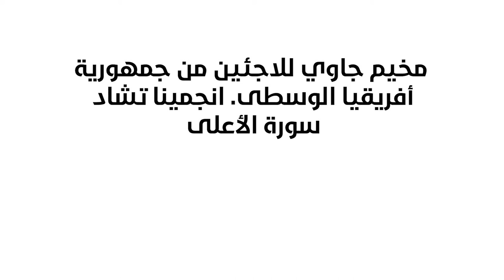Refugees in A'Djamin Chad. Surat Al Aala | Dr. Hany El Banna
مخيم جاوي للاجئين من جمهورية أفريقيا الوسطى. انجمينا تشاد. سورة الأعلى. Gawi refugees camp for refugees from Central African Republic. A'Djamin Chad. Surat Al Aala